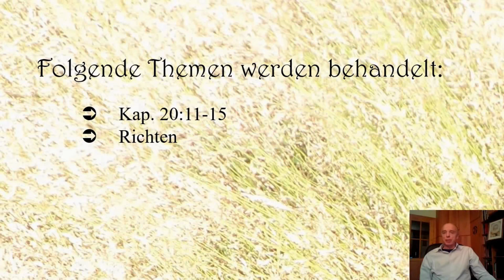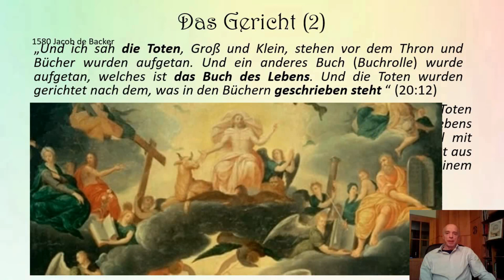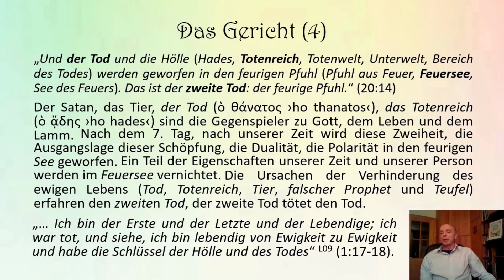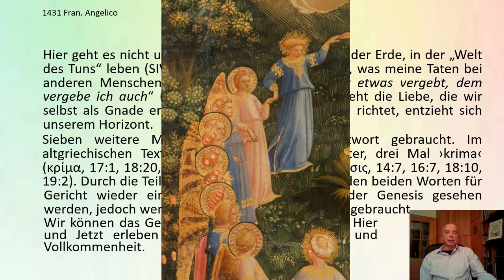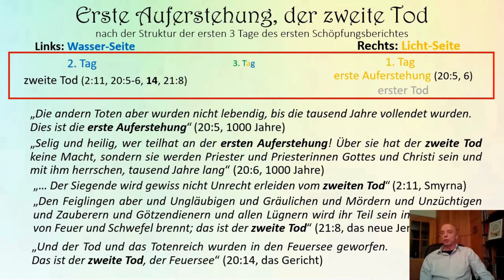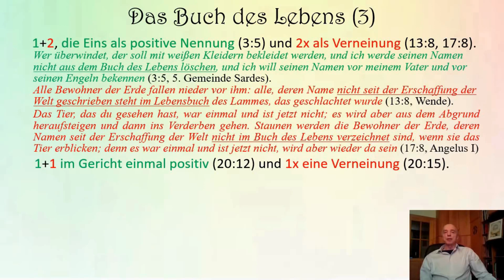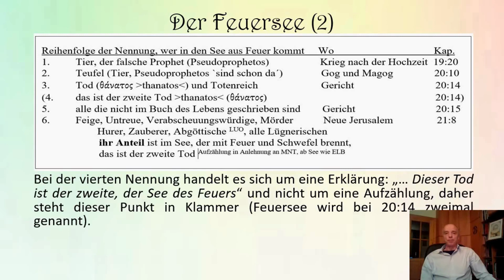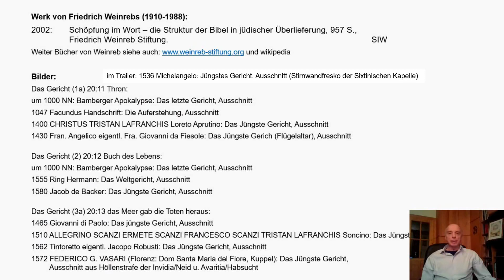12_TD Das Gericht in der Offenbarung des Johannes 38 Min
INHALT KURZFASSUNG
0:00   Einleitung
1:32   Das Gericht ( Vers20:11-15)
13:05 Richten (Vers20:10,11,14, 2Kor2:10, Vers 14:7, 16:7, 17:1, Vers18:10,20, 19:2, 20:4)
17:55 Erste Auferstehung, der zweite Tod (Vers 20:5,6, 2Kor5:17, Vers2:11, 20:5-6, 14, 21:8)
21:56 Das Buch des Lebens (Vers 3:5, 13:8, 17:8, 18:8, Vers20:12,15 Vers21:27, 5. Gemeinde 3:5)
28:49 Der Feuersee (Vers 21:1, Vers19:20, Vers20:10, Vers20:14-15, Vers 21:8)
37:17 Quellenangaben, Links, Mail, FB Gruppe

INHALT
0:00   Einleitung
1:32   Das Gericht (1a) Thron (Vers20:11, 1Mo2:2)
3:22   (1b) vor seinem Angesicht flohen Erde & Himmel, Maya (Vers20:11)
4:13   (2) Toten, das Buch des Lebens, gerichtet (Vers20:12, 17:8, 5. Gemeinde 3:5)
6:34   (3a) Meer, die Toten, Totenreich, gerichtet, nach seinen Werken (Vers20:13)
9:08   (3b) Tod (2. Gemeinde 2:8, 5. Gemeinde 3:1)
10:08 (4) der Tod, Totenreich, Feuersee, 2. Tod (Vers20:14, Vers1:17-18)
12:38 (5) Feuersee (Vers20:15)
13:05 Richten (1) (Vers20:10,11,14)
15:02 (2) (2Kor2:10, Vers 14:7, 16:7, 17:1 Vers18:10,20, 19:2, 20:4)
17:55 Erste Auferstehung, der zweite Tod (Vers 20:5,6, 2Kor5:17, Vers2:11, 20:5-6, 14, 21:8)
21:56 Das Buch des Lebens (1) (5. Gemeinde 3:5, Vers20:12, 13:8, 17:8, Vers20:15 Vers21:27)
23:18 (2) Das Zählen mit der Einheit:
25:30 (3) 1+2 (Vers 3:5, 18:8, 17:8); 1+1 (Vers20:12, Vers20:15); 1 (Vers21:27)
28:49 Der Feuersee (1) (Vers 21:1)
29:34 (2) (Vers19:20, Vers20:10, Vers20:14-15, Vers 21:8)
34:20 Ewigkeit, Jenseits, gerichtet
36:58 Fazit
37:17 Quellenangaben, Links, Mail, FB Gruppe

Das Gericht, Weltgericht oder der Jüngste Tag ist eine der bedeutendsten Visionen in der Offenbarung des Johannes. Diese fünf Verse offenbaren das Wunderbare. Leider ist das Christentum noch immer durch alte traumatische Bilder, Deutungen aus der Vergangenheit schwer belastet. Hier erfahren Sie genaueres über das Richten und weitere Details über die erste Auferstehung und den zweiten Tod, sowie über das Buch des Lebens und den Feuersee. Letztlich wird unvorstellbar Wunderbares erzählt, was die Schöpfung im Ewigen erwartet, es ist Freude und keine Angst.

INDEX
1-4  23:16 f.
2. Tod  11:28, 18:59, 19:17, 19:44, 20:14,
             20:36, 20:51, 21:09 ff bis 21:40
Angelus Interpres/Deuteengel/Erklärungsengel 5:36
Baum des Lebens 5:26, 23:22
Baum der Erkenntnis, Baum des Wissens 23:22, 27:16
Drache  26:03, 26:21, 29:09
Gemeinde 2=Smyrna 4:47 f., 9:07, 20:14 f.
Gemeinde 5=Sardes 9:19 ff., 9:33, 9:54, 22:17, 25:44
Gemeindebriefe 5:04
Gog & Magog 30:35 f.
Hades (s.a. Totenreich, Hölle, Unterwelt) 6:33, 10:04 ff bis 10:59, 33:27
Hölle (s.a. Totenreich, Hades, Unterwelt) 6:33, 6:57, 10:04, 16:38, 28:55, 33:37
Jerusalem, neue~ 20:45, 22:45, 28:02, 29:26, 32:04
JHWH   13:48
Jüngste Tag 1:00
Maßstab  5:26, 7:55
Maya = Täuschung 3:55
Struktur der Genesis 15:57, 18:04
Täuschung "Maya" 3:55
Tempel  24:08, 24:33
Tier aus dem Land 11:00, 29:09
Tier aus dem Meer 11:00, 29:09
Tier, Wofür steht das ~? 5:44 f, 10:29, 26:11 ff. 29:43 ff.
Tod  4:30, 6:33, 7:23, 9:07*, 10:04* ff bis 10:45, 29:13, 31:13*
Tod, der 1. ~ 18:29
Tod, der 2. ~ 11:13 ff 11:52, 17:53, 18:59 ff bis 19:29, 19:39, 20:14,
                        20:30 ff bis 20:45, 20:51, 21:09* ff bis 21:37, 31:38
Totenreich (s.a. Hölle, Hades, Unterwelt)   6:33 ff bis 6:57, 7:23, 10:04 ff 10:45,
                     11:13, 20:51, 21:12, 31:04, 33:37
Unterwelt (s.a. Totenreich, Hölle, Hades)   6:33, 10:04
Waage  17:46

BIBELSTELLEN
Min:Sek Kap:Vers  Thema
1:43  _20:11 Thron ...  flohen Erde & Himmel
2:04  _1Mo 2:2 vollendete Elohim am 7. Tag seine Werke ... ruhte am 7. Tag
4:24  _20:12 Buch des Lebens ... die Toten wurden gerichtet
4:59  _3:5  5. Gem.Sardes:Wer überwindet ... weiße Kleider ... nicht aus dem Buch des Lebens löschen
6:05  _17:8  Angelus Interpres: ... deren Name nicht im Buch des Lebens
6:46 _20:13  Meer ... Tod & Hölle gaben die Toten heraus ... gerichtet nach Werken
9:19 _2:8b  2. Gem. spricht der Erste & der Letzte, der tot war & wieder lebendig
9:26 _3:1   5.  Gem.Sardes: ... du lebst & bist doch tot
10:29 _20:14 Tod & Hölle geworfen in feurigen Pfuhl ... ist 2. Tod
11:46 _1:17-18 habe Schlüssel der Hölle & des Todes
12:43 _20:15
19:29 _20:5
19:52 _20:6
20:14 _2:11
20:36 _21:8
20:51 _20:14
25:56 _3:5
26:17 _13:8
26:48 _17:8
27:41 _20:12
27:55 _20:15
28:15 _21:27
31:38 _20:14

NOTE: German Video with German & ENGLISH Subtitle.

Video: 12_TD The Judgment in the Revelation of John 38min
The judgment, Last Judgment, or Judgment Day is one of the most significant visions in John's Revelation. These five verses reveal the miraculous. Unfortunately, Christianity is still heavily burdened by old traumatic images, interpretations from the past. Here you will learn more information about the judgment and more details about the first resurrection and the second death, as well as about the book of life and the lake of fire. Ultimately, unimaginable wonderful things are told, what awaits  creation in the eternal,  is joy and not fear.